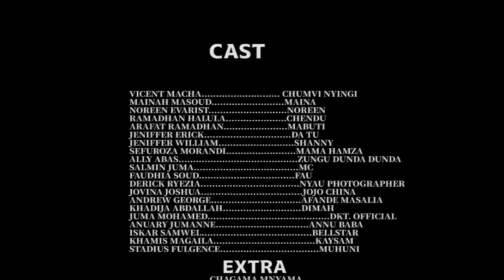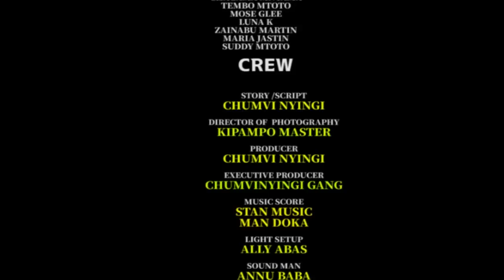FUNZO - EPISODE 27 | STARLING CHUMVINYINGI & DKT. OFFICIAL